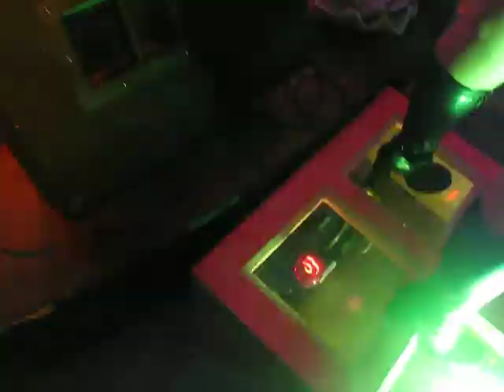THE CLAMS - 'CLAMMY SANCHEZ'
I shot this at Two Boots in Bridgeport Connecticut at Bob D.'s SURF NITE   It is a cover of a NEBULAS tune originally called 'DIRTY SANCHEZ'.  Features the dancers who call themselves LES NOUVEAUX PONY BANDITOS